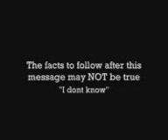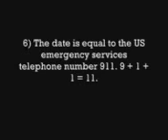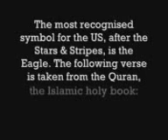SCARY 911 MOVIE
WOW THIS IS SCARY